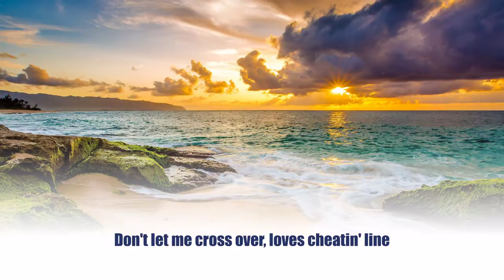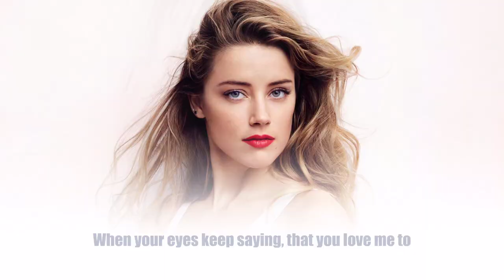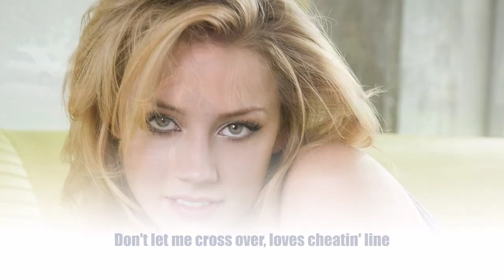Jim Reeves - Don't Let Me Cross Over(with lyrics)(HD)